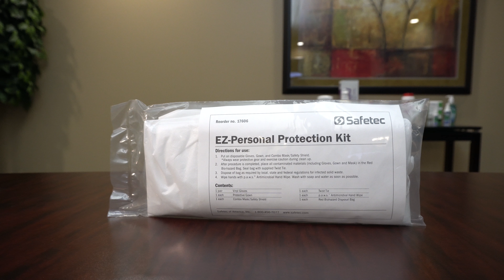EZ-Personal Protection Kit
Explore the functionality of our EZ-Personal Protection Kit, designed to address blood and body fluid spills, it provides essential personal protection items, focusing on encapsulating and containing potentially infectious spills for a safer cleanup process and reduced risk of employee exposure. Each kit component is disposable for convenience, making this an efficient solution for solidifying blood and body fluids.
Watch now to learn more about our comprehensive Spill Kits.